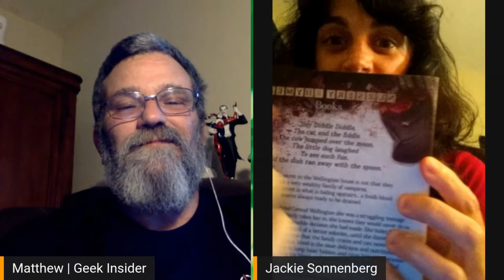Author Jackie Sonnenberg comes to Geeky, Cheeky and Downright Freaky - Apr 29, 2020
Thank you for tuning in to a special episode of Geeky, Cheeky and Downright Freaky with author guest, Jackie Sonnenberg.

Jackie is the author of the semyhR yresruN books, a Young Adult/Horror collection re-imagining the classic nursery rhymes as horror stories.

With a background as a haunted house actor, Sonnenberg uses her writing and acting skill to develop dynamic characters with interesting back stories. She also loves to make original costumes depicting her characters for a full immersion experience into her world.

She lives in Orlando, FL where being surrounded by imagination inspires her every day.